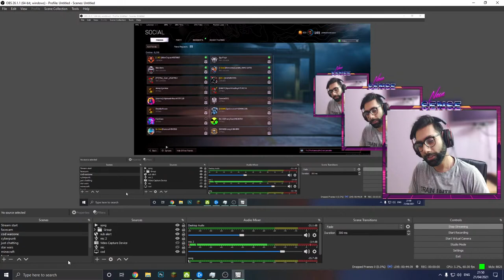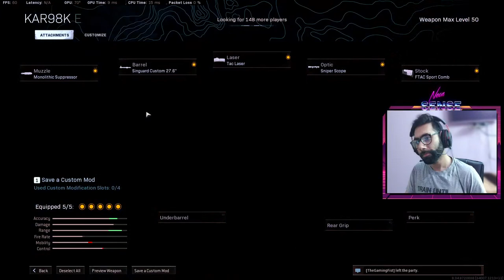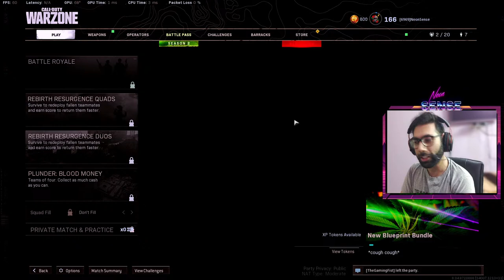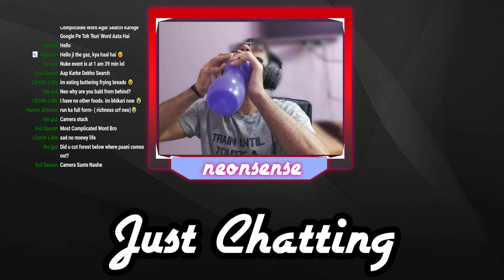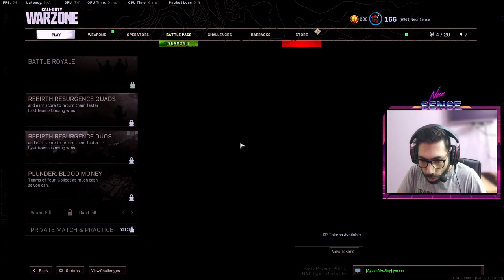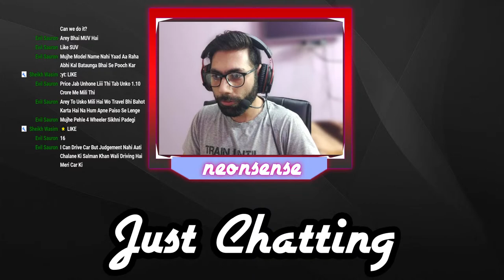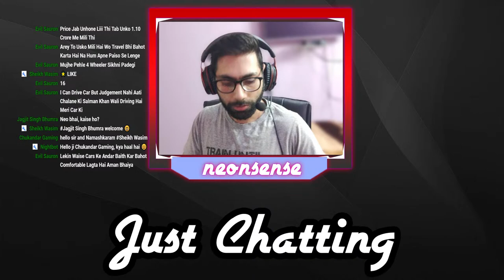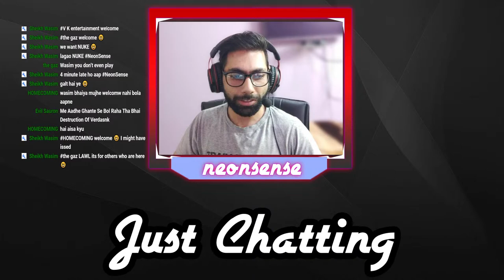The end of Verdansk Warzone | Verdasnk go Brrrrr...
Hello everyone, today we are playing warzone cod LIVE

Specs
GPU - Inno3d Rtx 2060 Super
CPU - Ryzen 5 3600X
RAM - 16 GB Gskill Ripjaws (8x2) 3200Mhz
Monitor - MSI Optix g241 1080p 144 Hz
Headset - Eksa e900
Keyboard  - Saste Wala
Mouse - Logitech G402 Hyperion Fury
Webcam - Mera mobile

About Me
Aman Grover
Software Engineer
Delhi